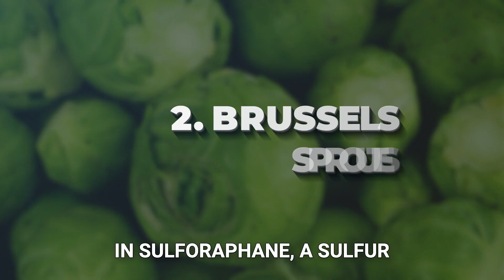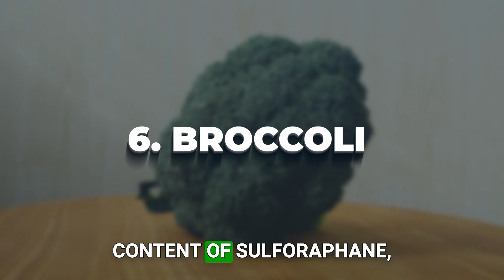Best Vegetables for Health: 8 Essential Picks for a Low Carb Diet and Cancer Prevention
Are you getting the most out of your diet? 🌱 It’s time to unlock the full potential of your meals with eight must-have vegetables that can significantly boost your health. Whether you're aiming to prevent vegetables and cancer or simply want to enrich your daily intake with green leafy vegetables, these nutrient-packed foods are essential for your wellness journey.

Kale, for instance, is not just another leafy green; it’s a powerhouse of vitamins and antioxidants that aid in detoxification, particularly in the liver. Incorporating green leafy vegetables like kale into your diet can support everything from eye health to reducing the risk of vegetables and cancer. Similarly, Brussels sprouts and broccoli are loaded with sulforaphane, a compound known for activating the body's natural detox pathways and protecting cells from oxidative stress.

But what about maintaining a balanced diet while considering low carb options? 🥦 Sweet potatoes and spinach offer the perfect balance. Sweet potatoes provide complex carbs that release energy slowly, making them a great addition to any low carb diet. Spinach, on the other hand, is packed with iron and magnesium, essential for energy production and cardiovascular health, without the carb overload.

If you're wondering, "are mixed vegetables healthy?" the answer is a resounding yes! 🥗 Mixing these veggies ensures you get a diverse range of nutrients that complement each other, promoting overall wellness. For example, the antioxidants in red bell peppers and the prebiotic fiber in asparagus work together to support immune function and digestive health, making them indispensable for long-term wellness for life.

It’s also important to be mindful of veggies to avoid. While most vegetables are beneficial, certain high-carb vegetables might not fit into your low carb lifestyle. However, focusing on these eight powerhouse vegetables ensures you’re on the right track to maintaining optimal health.

Elevate your diet with these must-have vegetables and discover how they can transform your health.